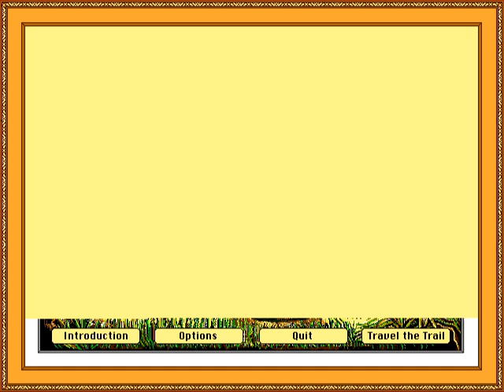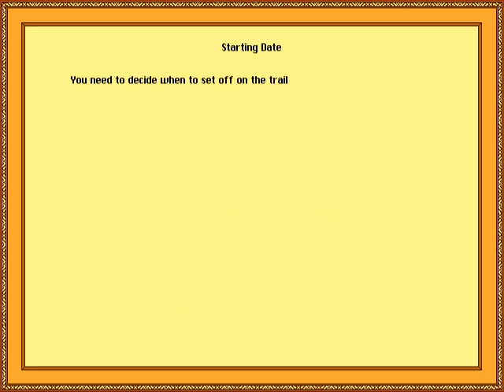(Gameplay - 1336) The Oregon Trail Deluxe (MS-DOS - 49)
As a covered wagon party of pioneers, you head out west from Independence, Missouri to the Willamette River and valley in Oregon. You first must stock up on provisions, and then, while traveling, make decisions such as when to rest, how much food to eat, etc. The Oregon Trail incorporates simulation elements and planning ahead, along with discovery and adventure, as well as mini-game-like activities (hunting and floating down the Dalles River).